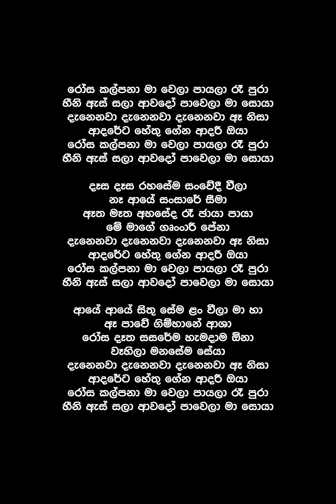Rosa Kalpana (Lyrics) - Sanka Dineth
Song By : Sanka Dineth